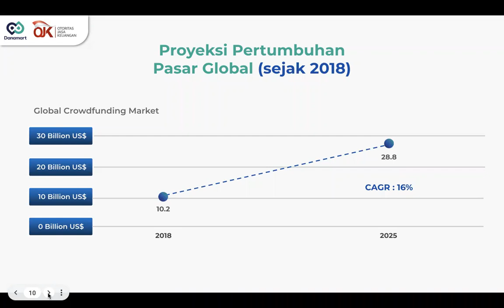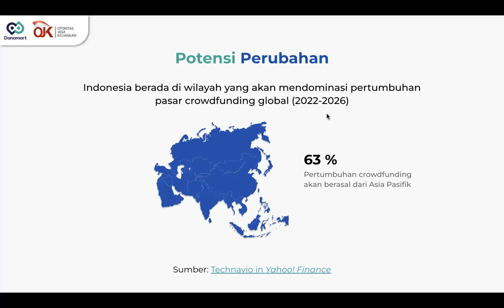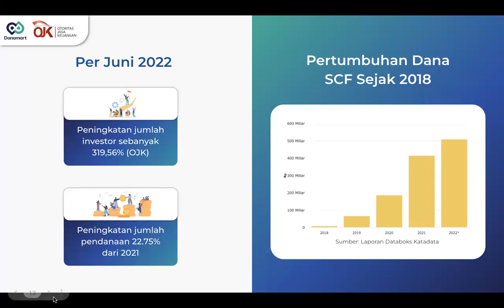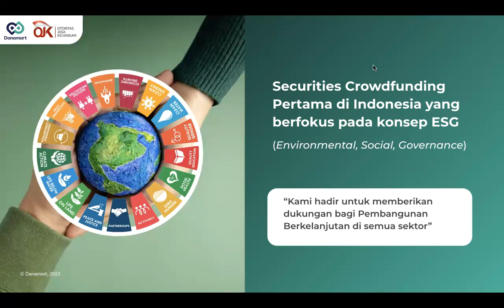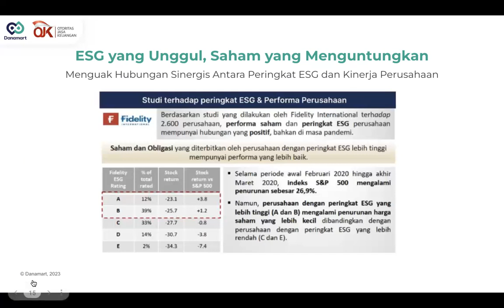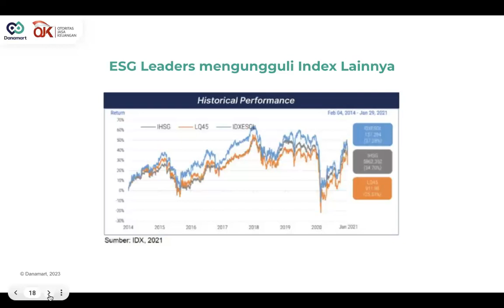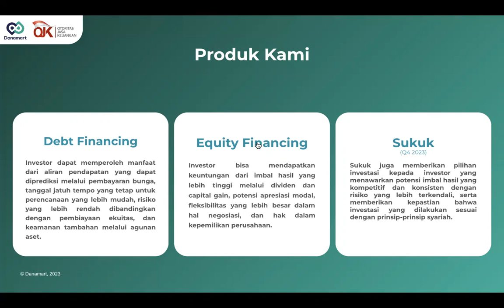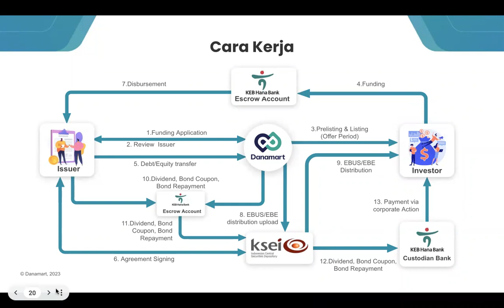Webinar ESG Securities Crowdfunding dari Danamart